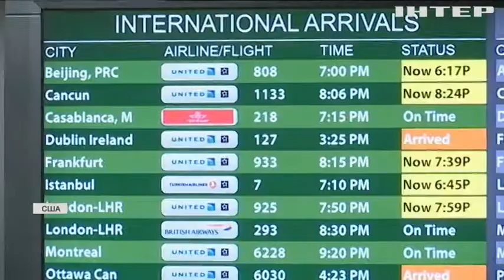Байден запросив: кордони США штурмують мігранти